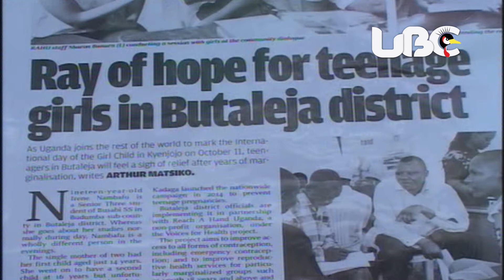Girls blame parents for lack of guidance